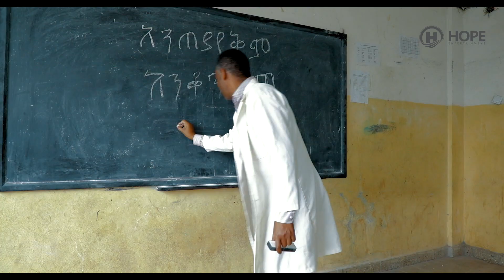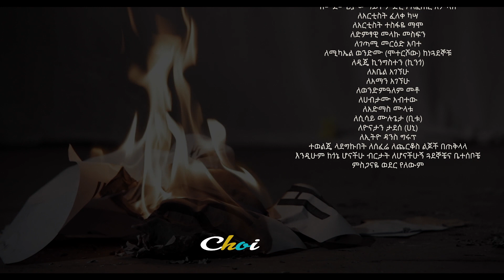Mesfin Erestu - Addis Abebaye | አዲስ አበባዬ - New Ethiopian Music (Official Video)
Ethiopian Music : Mesfin Erestu | መስፍን እርስቱ - Addis Abebaye | አዲስ አበባዬ - New Ethiopian Music (Official Video)